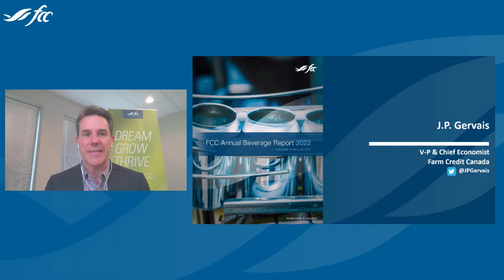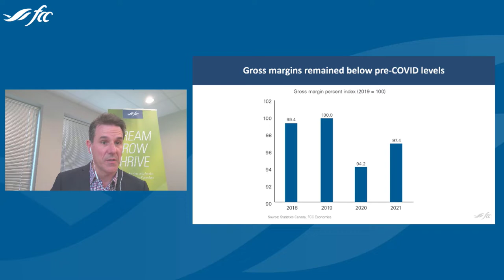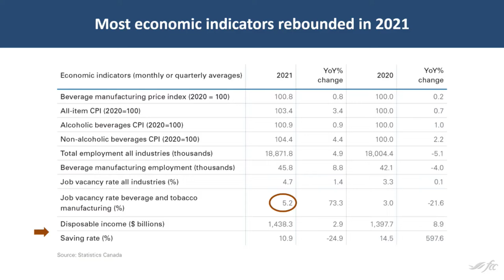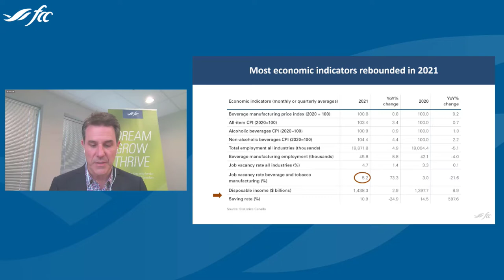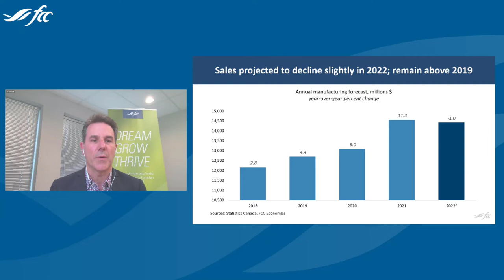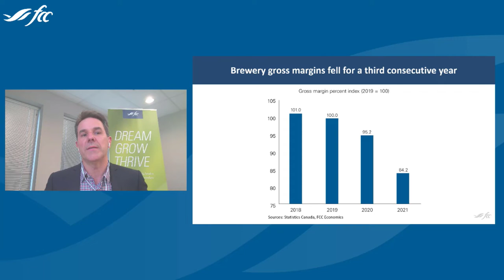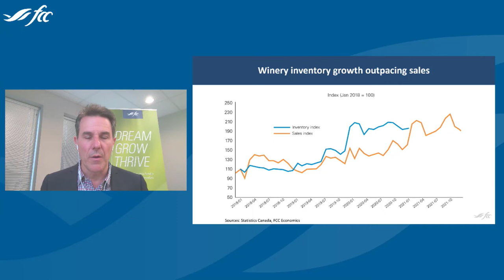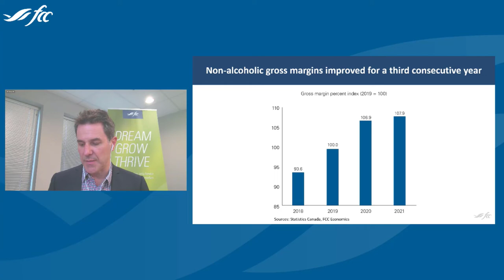FCC Beverage Report 2022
J.P Gervais, FCC Vice-President and Chief Economist, provides an in-depth look at the 2022 FCC Beverage Report. Learn about sales projections, trends and opportunities by sector, followed by a Q&A.

Captions for this recording are auto-generated.